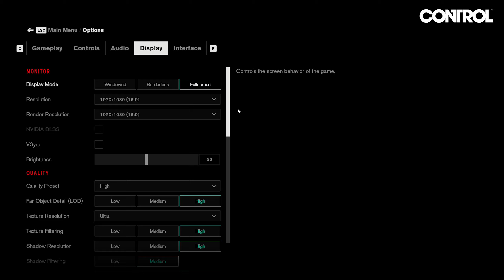Ryzen 7 3700X + Radeon RX 5700 XT // Test in 9 Games | 1080p, 1440p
▼Timestamps & PC Specs▼

🎮 Games
00:00 Intro
00:12 MechWarrior 5: Mercenaries
01:39 Fortnite
04:30 Detroit: Become Human
06:38 Control
09:04 Red Dead Redemption 2
11:20 Grand Theft Auto V
12:28 Call of Duty: Modern Warfare
14:10 Battlefield V
16:34 Assassin's Creed: Odyssey

💻 PC Specs ➤ amazon
CPU: AMD Ryzen 7 3700X
GPU: AMD Radeon RX 5700 XT
RAM: G.Skill Aegis Kit 16GB, DDR4-3000
Motherboard: MSI X470 Gaming Plus
CPU Cooler: AMD Wraith Prism (Stock)
GPU running at PCIe 3.0 (x16)

📜Kanalinfo
60 FPS sind Dir nicht genug? Du willst mehr, aber nicht um jeden Preis? Ich zeige Dir auf meinem Kanal "Benchmarks for Gamers", welche PC Systeme Deine Gaming Träume wahr machen und auf deine Wünsche zugeschnitten sind. Dabei teste ich Gaming PCs in allen Preisklassen & für jedes Budget. In meinem Spiele-Inventar findest Du neben aktuellen PC-Games auch alte Klassiker.
Geht nicht gibt's nicht: Erfahre was Du wirklich brauchst und wo Du problemlos Abstriche machen kannst. Neugierig geworden?
Let's play!

📜 Channel information
Let's play!